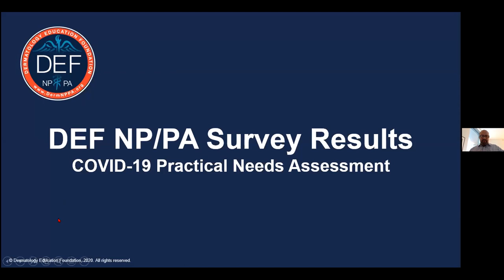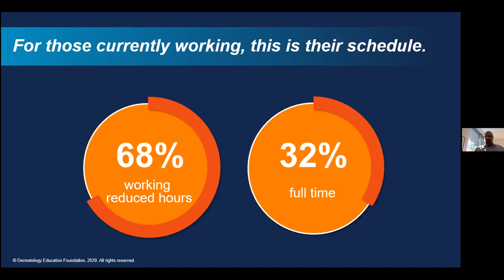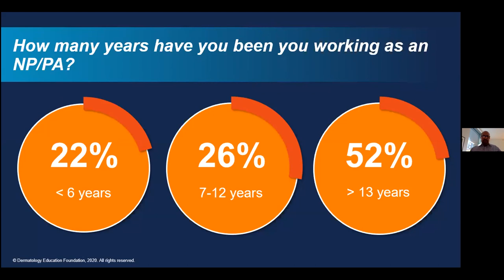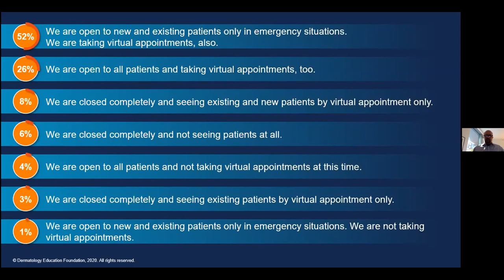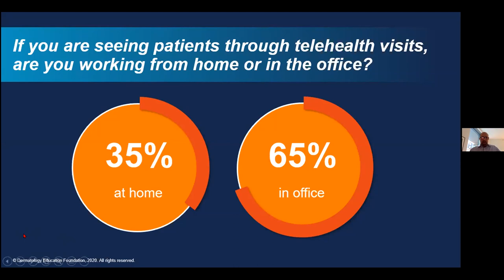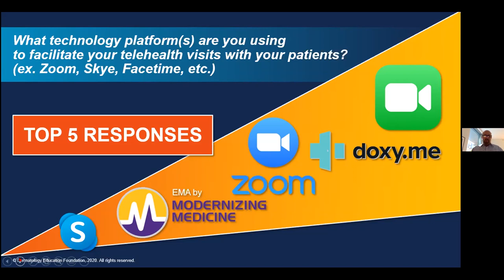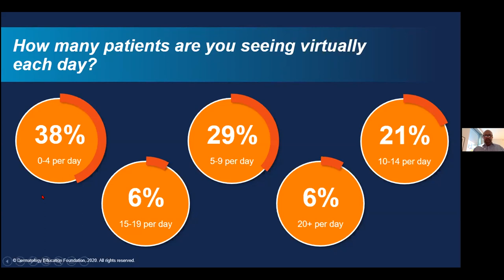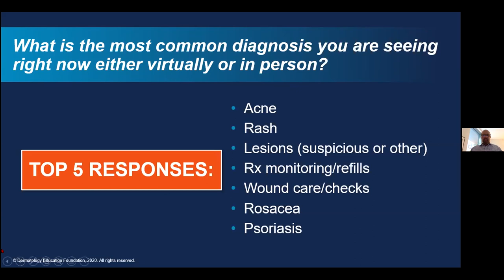DEF NP/PA VideoSeries May 7, 2020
-Join our discussion with our NP and PA colleagues in dermatology who are returning to
work full­time!
-We'll share more details from our recent NP/PA employment survey results regarding the effect of COVID­19 and we’ll answer additional questions you have been sending in!